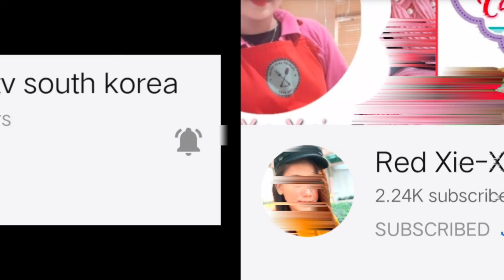Nov 9/20 SUPER CHATTERS ‖ THANK YOU ❤️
Kindly support my super chatter

@Theo Julian Vlog
@ Kamayan TV South Korea
@Red Xie-Xie
@KN Kitchen
@Giphens Vlog

- thank you all guys for your generosity
- much love ❤️❤️❤️
-God bless 🙏🙏🙏